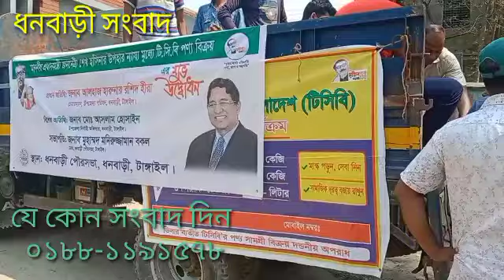ন্যায্য মূল্যে পণ্য বিক্রি উদ্বোধন....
ধনবাড়ী সংবাদ ঃ টাঙ্গাইলের ধনবাড়ী পৌরসভায় গত ২০...৩...২০২২ ইং তারিখে ন্যায্য মূল্যে পণ্য বিক্রি উদ্বোধন.করা হয় এ নিয়ে আজকের এই প্রতিবেদন
সংবাদ গুলো যদি  আপনাদের ভালো লেগে থাকে তাহলে লাইক করবেন,কমেন্ট করবেন এবং শেয়ার করতে ভুলবেন না।।
সৈয়দ সাজন আহমেদ রাজু,,০১৮৮১১-৯১৫৭৮
ধনবাড়ী সংবাদ... ২০ ৩...২০২২ ইং